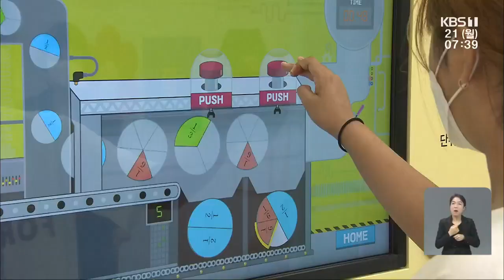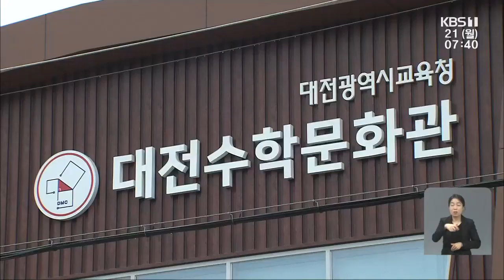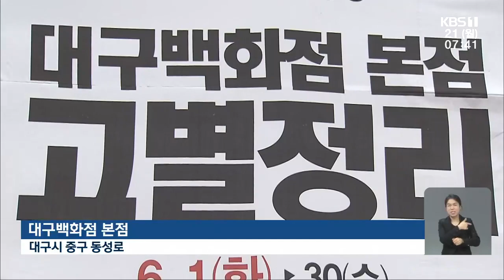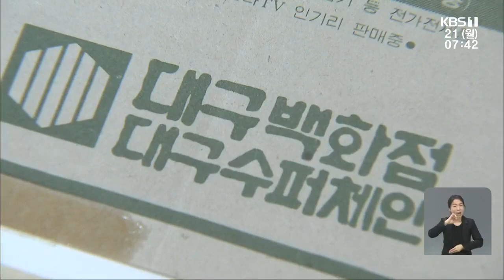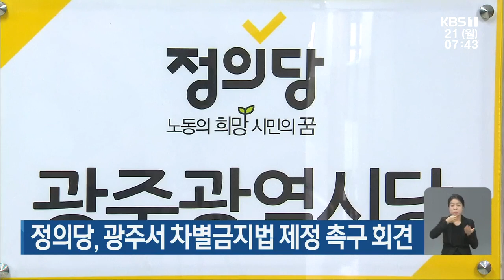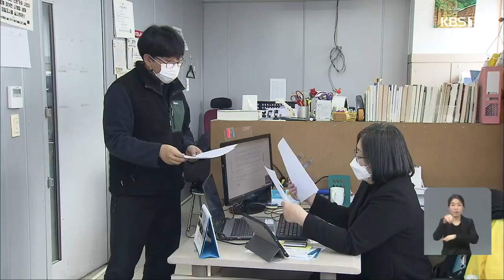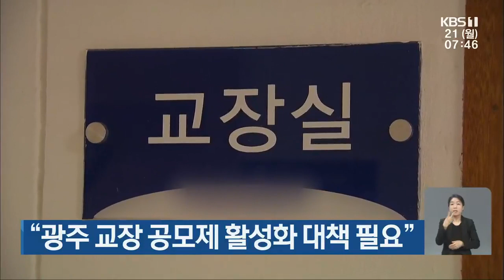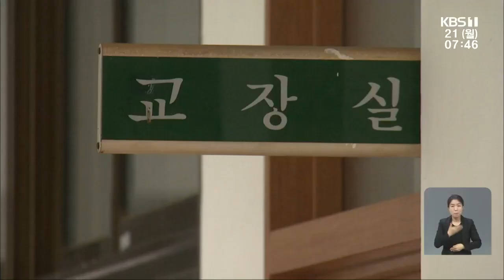[2021.06.21(월) 뉴스광장]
광주·전남 휴일 나들이 ‘북적’…감염 두 자릿수
화순 백신기술센터 설립 지원법 상임위 통과
건물 붕괴 사고 분향소 다음 달 11일까지 운영
이병훈 “철거공사 위법, 징벌적 손해배상” 법안 발의
오늘 광주 송정역 주차빌딩 착공
‘수포자’는 없다…놀면서 배워요
대구 동성로 상징 ‘대구백화점’ 이달 말 영업종료
광주 공공배달 앱, 석 달간 매출 6억 7천만 원
민주당, 오늘 광주시·전남도와 예산정책 협의
정의당, 광주서 차별금지법 제정 촉구 회견
민주당 예산 정책협의회 외
광주시, 전기차 보조금 726대 추가 지원
광주시, 기후 위기 대응 시민정책디자인단 운영
오는 10월, 광주 국제미술 전람회 개최
“광주 교장 공모제 활성화 대책 필요”
[날씨] 광주·전남 30도 안팎 무더위…아침 안개 주의